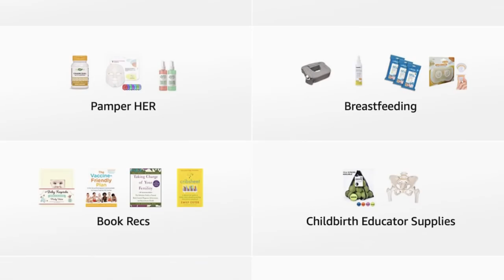Increasing Milk Supply, Postpartum Hemorrhage, EPO & MORE! | Sarah Lavonne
My apologies for the delay but it’s here!! October’s Coffee & Questions touches on ALL aspects of pregnancy, birth, postpartum, breastfeeding, baby care and even birth control! I answer your questions from Instagram and YouTube about: How to increase milk supply without creating an oversupply of breastmilk, using a Haakaa pump, what should you do when your partner isn’t good with blood/partner not passing out, retroverted uterus/anteverted uterus, coffee/caffeine and trying to conceive or caffeine in pregnancy, postpartum hemorrhage - what causes it, too much bleeding, why it happens, uterine atony, risk factors, how to recognize if it’s happening, signs/symptoms, tips on giving birth as “naturally” as possible in the hospital, advocating for yourself, laboring down, baby powder, evening primrose oil, nipple shields, trusting your body, belly “belts” - abdominal binder for c-section recovery, getting your tubes tied (bilateral tubal ligation), walking while being induced, cervidil/cytotec, obesity and VBAC, postpartum depression for men or paternal postpartum depression, IUD insertion for birth control… and all sorts of tips along the way!!